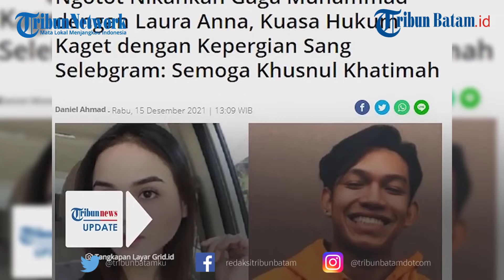Orang Tua Gaga Ingin Menikahkan Gaga dengan Laura Sebagai Bentuk Pertanggungjawaban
Ayah Gaga Muhammad, Asep Yusman mengungkapkan bahwa sang anak sempat berniat menikah dengan Laura Anna.

Niatan ini setelah mereka mengalami kecelakaan pada 2019 lalu.

Namun itikad baik itu saat ini telah sirna.

Editing Alief
Source Tribunnews